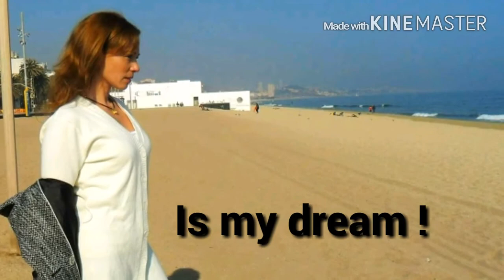Nikka Livi is my dream!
Videobook Nikka Livi actress tv show muvies and more.